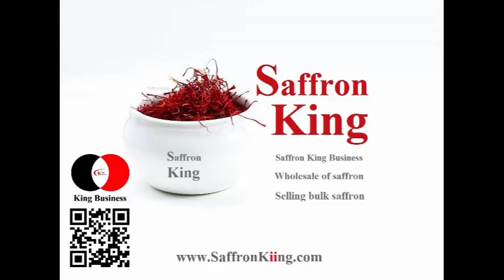Buying saffron in Lorestan - Khorramabad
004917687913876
SaffronKiing.com